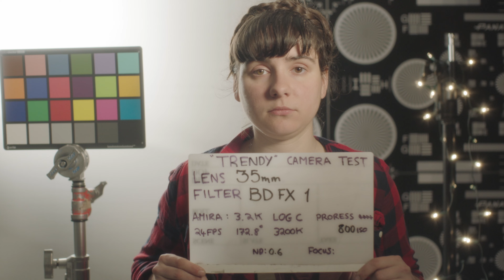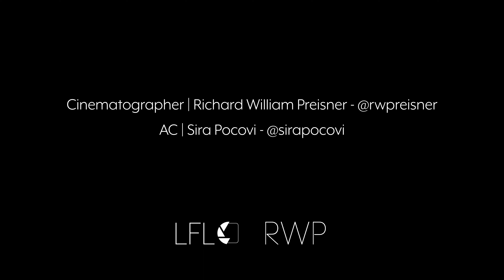LFL | Tiffen Black Diffusion FX Set | Filter Test | Zeiss Super Speed Mk III 35mm